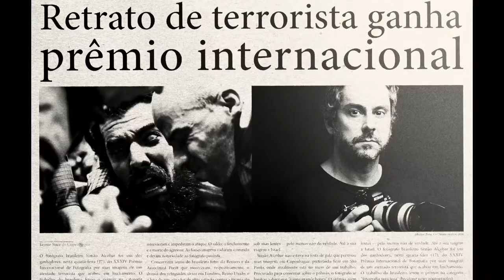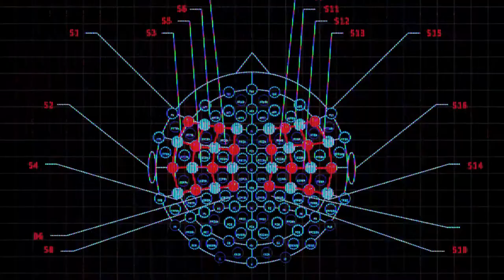Albatroz (2019) - Trailer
Casado com Catarina, Simão se apaixona pela atriz judia Renée, com quem viaja a Jerusalém. Ali o fotógrafo registra um atentado terrorista frustrado. As fotos tornam Simão mundialmente famoso, porém disparam críticas à sua atitude: em vez de tentar evitar a tragédia, preferiu fotografar. Simão sucumbe à depressão e abandona a fotografia. Enquanto tenta salvar seu casamento, é procurado pela ex-namorada de adolescência e primeiro amor, Alicia, que o convida a realizar seu desejo de fotografar os sonhos no laboratório da neurocientista Dra. Weber. A aventura artístico-científica, porém, logo se revela uma terrível armadilha. Incapaz de saber se está sonhando ou acordado, Simão enfrenta aterradores fantasmas do passado e teme estar sendo usado em uma sinistra conspiração política de consequências potencialmente catastróficas.

Com roteiro do premiado Bráulio Mantovani, o filme tem direção de Daniel Augusto.